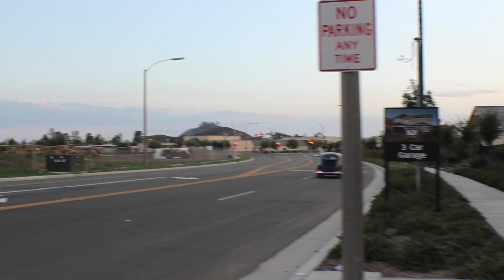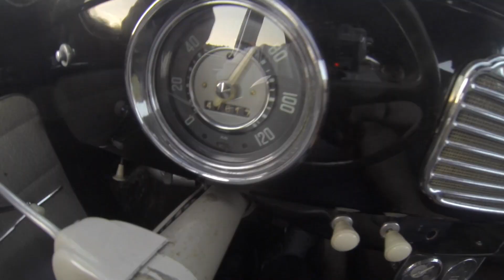1953 ovalwindow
1953 ovalwindow